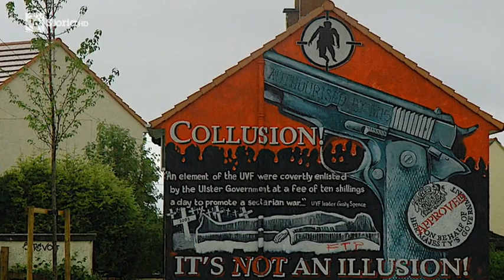Dario Biocca - Muri e barriere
Storie contemporanee.  La ricerca storica in Italia

Michela Ponzani affronta con Dario Biocca il tema dei muri e delle barriere che hanno diviso i popoli nel corso dei secoli.